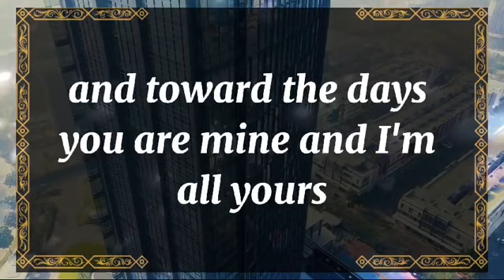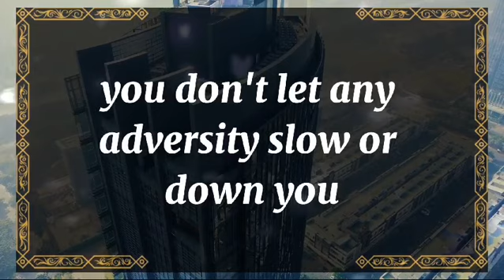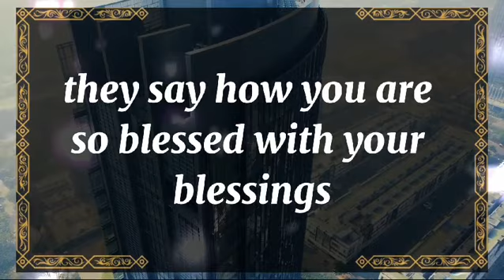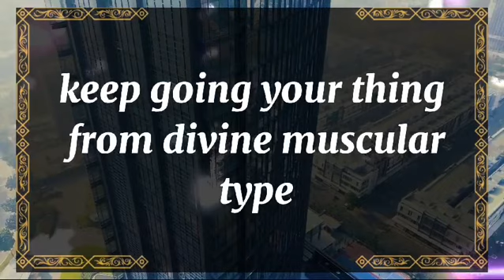💘 DM to DF today💘This person left you once but something about💫 twin flame universe🌈